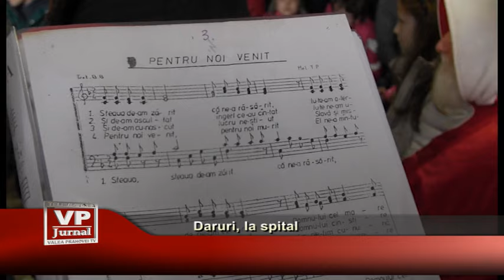Daruri la spital